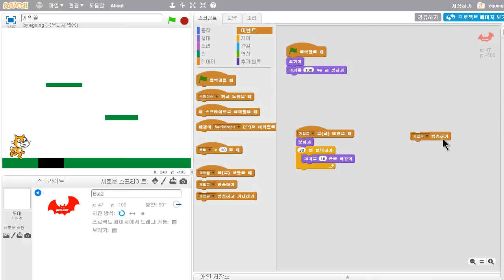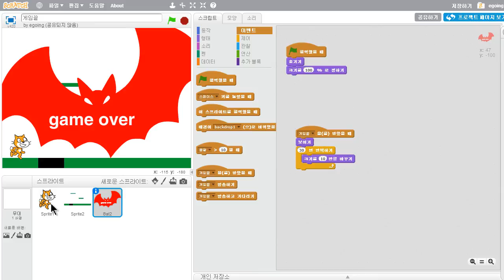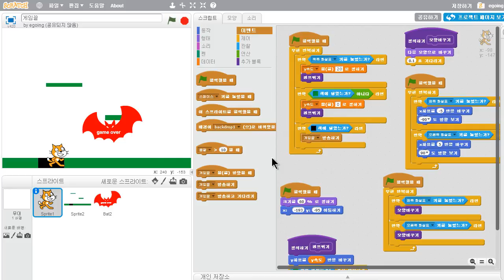스크래치 - 게임끝 (2/3)